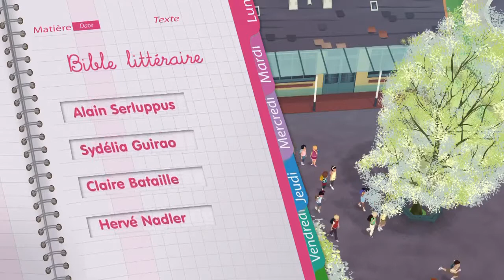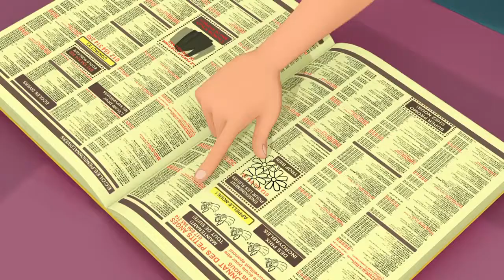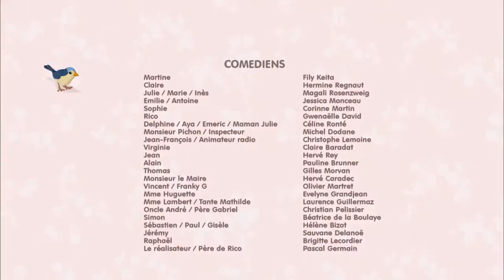Martine Dessin Animé La Nouvelle voix